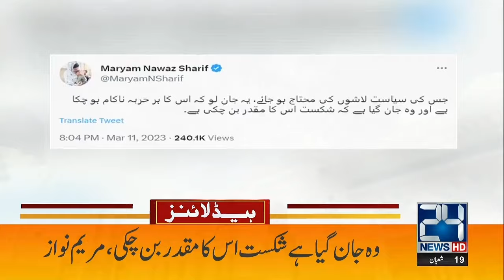PTI Rally! Imran Khan In Trouble | 1am News Headlines | 12 Mar 2023 | 24 News HD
24 News HD Is One Of The Leading News Channels Of Pakistan Bringing You The Latest Current Affairs From Pakistan And Around The World.  Live National Assembly ,Senate Session And Current Affairs